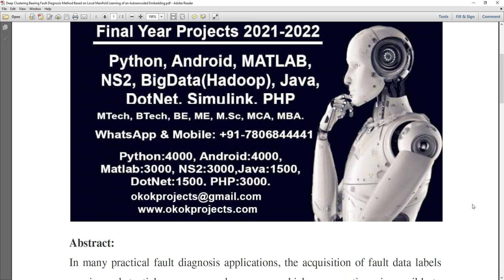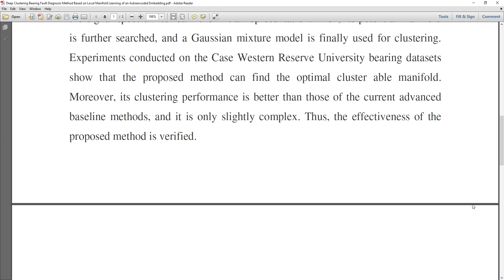Deep Clustering Bearing Fault Diagnosis Method Based on Local Manifold Learning of an Autoencoded Em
* Complete Source Code
 * Complete Documentation
 * Complete Presentation Slides
 * Flow Diagram
 * Database File
 * Screenshots
 * Execution Procedure
 * Readme File
 * Video Tutorials
 * Supporting Softwares

Support Specialization
 * 24/7 Support
 * Ticketing System
 * Voice Conference
 * Video On Demand
 * Remote Connectivity
 * Document Customization

College Projects
Student FinalYearProjects